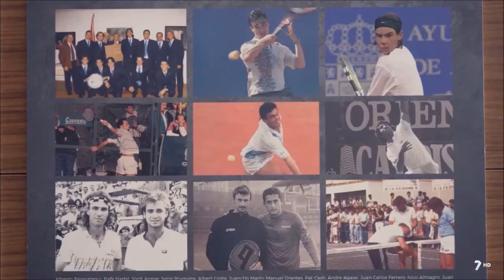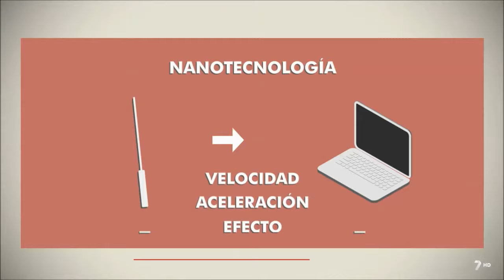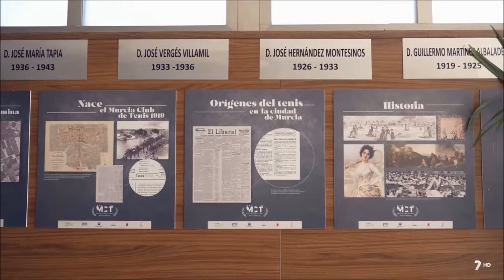La ciencia del tenis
Hoy en LaboratoriUM descubrimos algunos conceptos científicos que nos hacen entender mejor el tenis.